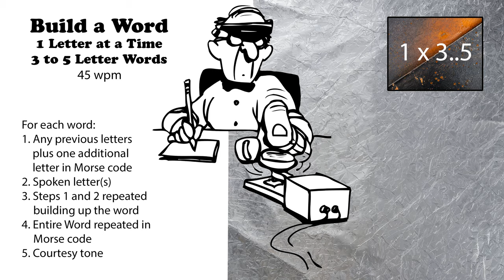Build A Word - 1 Letter At A Time - 3 to 5-Letter Words - 45wpm